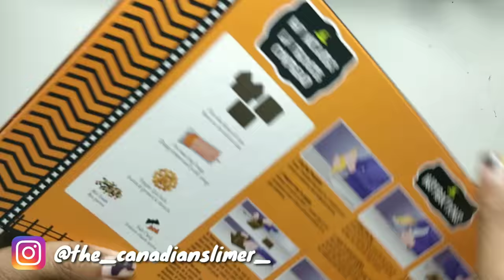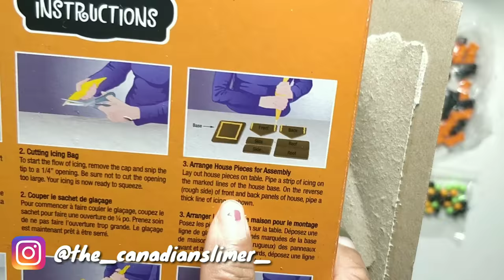BUILDING HALLOWEEN HOUSE + FACE REVEAL | THE CANADIAN SLIMER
OFFICIAL FACE REVEAL!